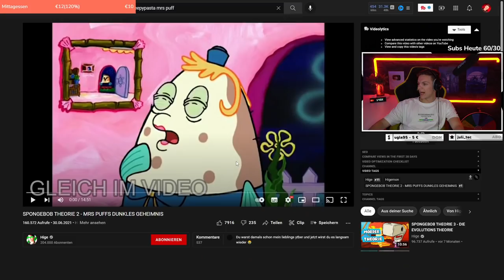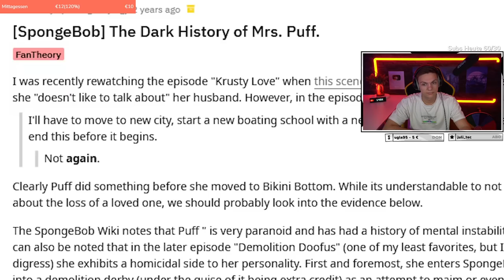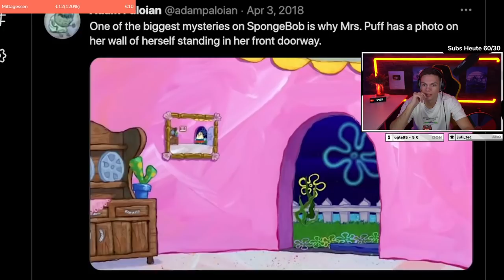MRS PUFFs DUNKLES GEHEIMNIS! (Das ist CRAZY) - Reaktion